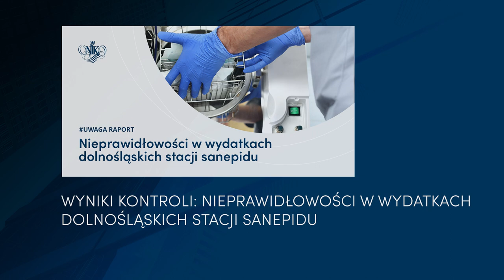NIK - Podsumowanie listopada 2022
Zapoznaj się z najważniejszymi wydarzeniami w listopadzie 2022. NIK opublikowała raporty, m.in. Niewykorzystanym potencjale programów sektorowych przez NCBR, Nieprawidłowościach związanych z energetyką cieplną w woj. Lubelskim czy o uznaniowości kar w mandatach wystawianych przez straż miejską. Był to też czas wielu spotkań i wydarzeń na szczeblu międzynarodowym. Jesteśmy wszędzie tam, gdzie wydawane są publiczne pieniądze.